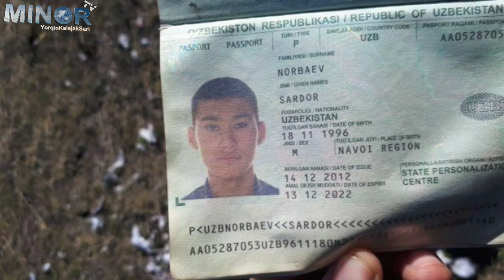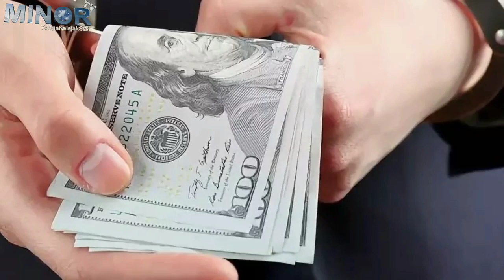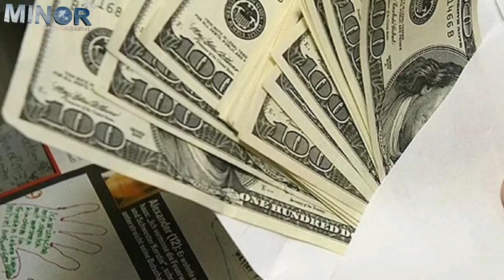Одам Хаёти 50$ Га АРЗИМАЙДИМИ ? Пул тежайман Деган Узбеклар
Манбаа: president.uz  mtrk.uz (o`zbekiston milliy teleradiokompaniyasi)

 (Телеграм Админ) @MinorNews
Уважаемые комментаторы, убедительно просим Вас не оскорблять друг друга в своих высказываниях и не переходить на личности

Важная информация!